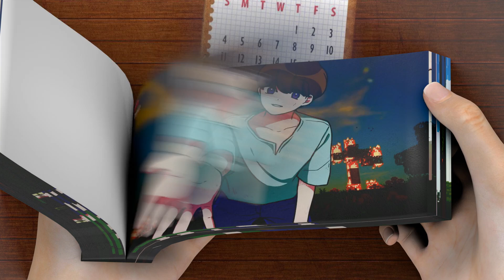Flipbook - creeper Past Episodes | BubblePlanet anime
🌈 Moon Cartoon FlipBook
Thanks! 💖💖💖💖💖